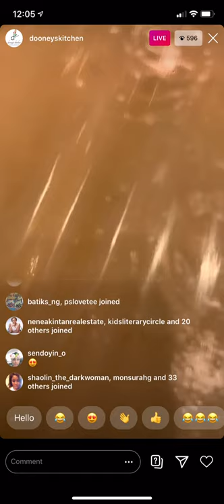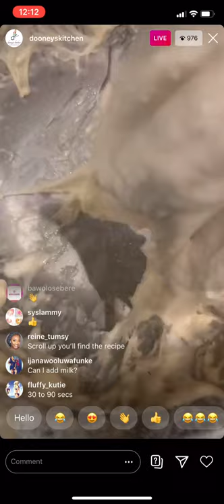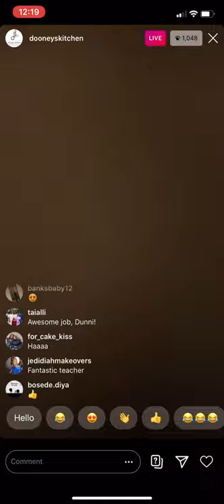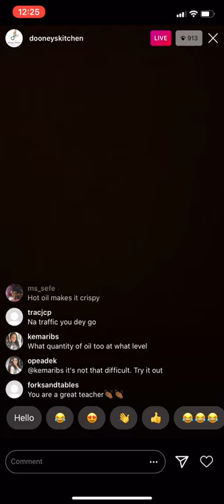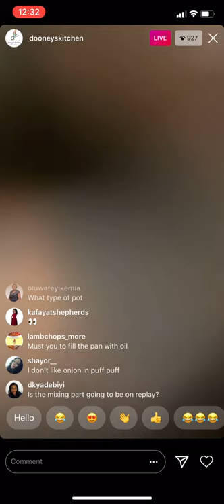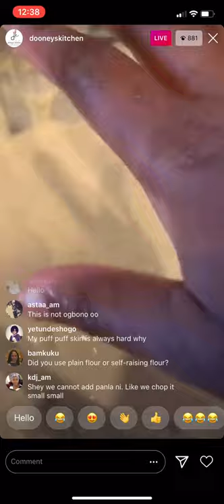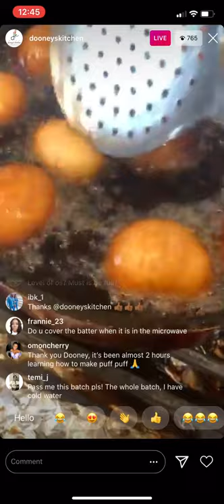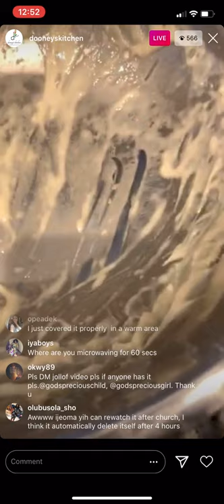See how you make perfect round Nigerian puff puff using only hands.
This is to help all who requested Dooney's Nigerian puff puff.